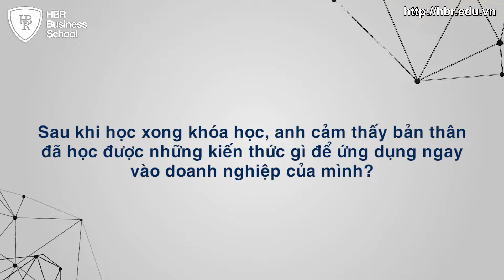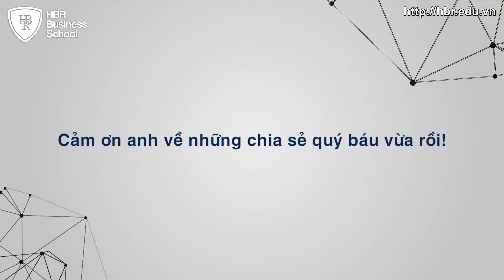Review khóa học trường doanh nhân HBR "Xây Dựng Hệ Thống Sales & Marketing Thực Chiến" - Tony Dzung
✍ Anh chị vui lòng xem thông tin chi tiết và đăng kí tại
Cảm Nhận Học Viên về Khóa Học "Xây Dựng Hệ Thống Sales & Marketing Thực Chiến" - Tony Dzung